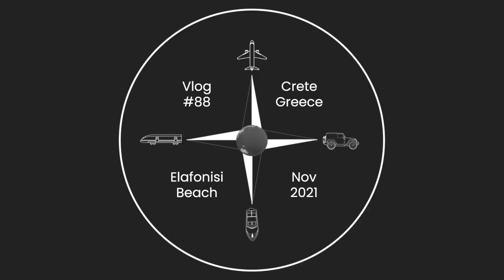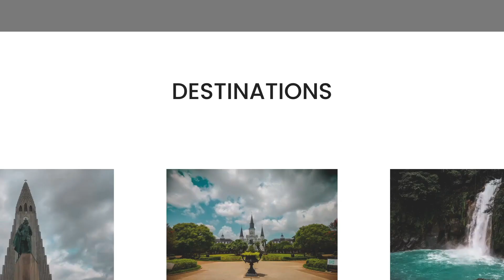ELAFONISI (CRETE'S PINK SAND BEACH)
Elafonisi Beach is famous for its pink sand and stunningly beautiful water.  It is one of the most amazing beaches in Greece.  In this vlog, we travel from Chania to spend a day enjoying Elafonisi.

Before reaching Elafonisi Beach, we made a quick stop at Chrysoskalitissa Monastery.
Address: Moni Chrisoskalitissis 730 12, Greece

Elafonisi Beach (ελαφονησι)
The journey from Chania to Elafonisi Beach was about an hour and a half.  It's located on the Mediterranean island of Crete on the southwest coast. The parking at the beach is free.  Elafonisi is famous for its pink sand.  The pink color of the sand comes from crushed red and pink shells.  Visitors are not allowed to take the sand.  The beach had sun loungers and umbrellas.  The day we visited Elafonisi it was not crowded, so it felt like we had the whole place to ourselves.

The day before visiting Elafonisi, we visited Balos Beach.  Both beaches are fantastic and if you have the visit both of them.  Balos is more difficult to get to, but the views from the hike are gorgeous.

After arriving by ferry from Athens, we made it to the Greek island of Crete.

Travel Vlog #88 | Elafonisi Beach, Crete, Greece | Filmed November 2021

Hi everyone!  We're Ali and Holly.  We're teachers that love to travel and experience new cultures.  We have new travel vlogs on Tuesdays and Fridays.